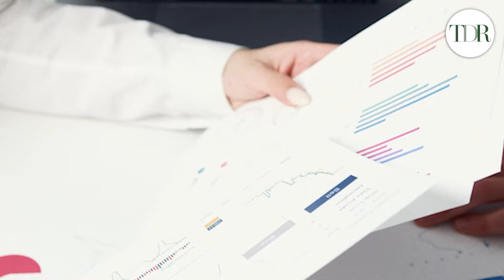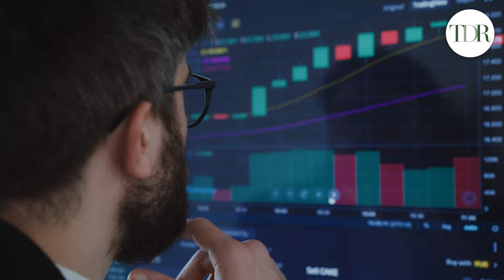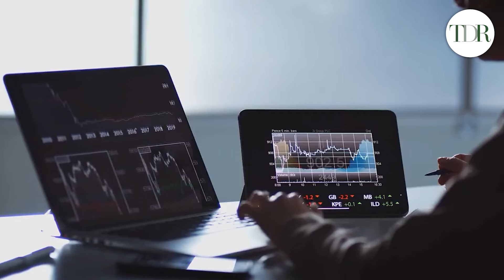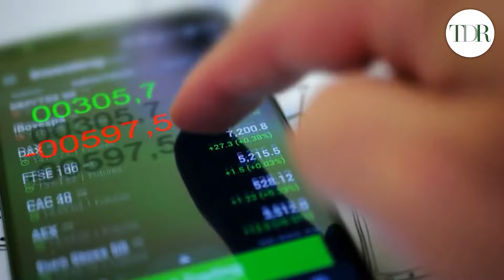Why Cannabis Companies Use Adjusted EBITDA | Trade to Black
Whats going everyone. Today, we’re diving into a topic that’s crucial for understanding the financial health of cannabis companies: adjusted EBITDA.

As the cannabis industry continues to grow and evolve, many companies report their earnings using this metric. But what exactly is adjusted EBITDA, and why is it important for cannabis companies?

When we talk about "adjusted" EBITDA, we refer to modifications made to the standard EBITDA calculation to exclude one-time expenses, non-recurring costs, or other factors that may distort the true operating performance of a business. This adjustment provides a clearer picture of a company’s ongoing profitability and operational efficiency.

We discuss why cannabis companies, in particular, rely on adjusted EBITDA. The cannabis industry as you know is unique and faces several challenges that make traditional financial metrics less informative. Here are a few key reasons in our latest Trade To Black podcast.

All views on the Trade To Black podcast and the guests on this podcast are purely opinions. You should not treat any opinions expressed by us or our guests as investment advice. Please go to our website for a full list of disclosures and details of any client relationship we have.